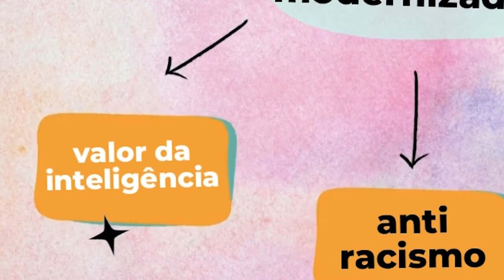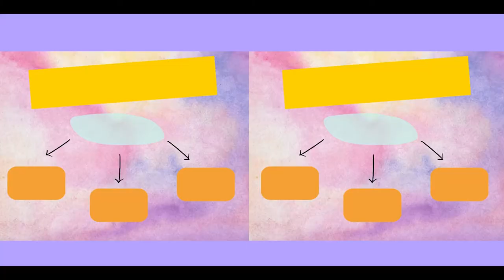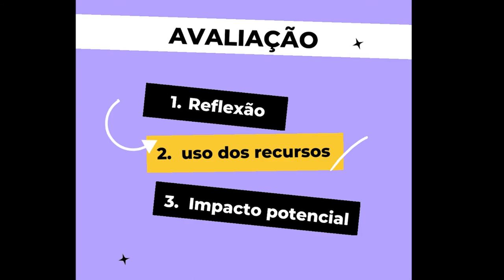Miss Universo e Cultura Visual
Miss Universo e os concursos de belezaNa educação para a cultura visual, propomos a criação em artes visuais a partir de temas relevantes da cultura. Hoje vamos propor uma aula motivada pelo Miss universo, concurso internacional de beleza cada vez mais controverso na atualidade, seja por padronizar o conceito de beleza feminina, limitando a expressão da individualidade, ou por materializar-se como uma “ressaca” da sociedade patriarcal que procuramos superar, que tendia a ver da mulher de forma superficial, reduzida a sua aparência.Etapas do trabalho:1) Contextualização: O que é um concurso de beleza (um pouco de história)2) Brainstorming: Prós e contras do concurso 3) Criação de diálogos visuais sobre o tema

1) Contextualização: O que é um concurso de beleza (um pouco de história)
Um concurso de beleza é uma competição que tradicionalmente se concentra em julgar e classificar os atributos físicos dos competidores. É uma tradição que surgiu na europa pelo menos no século XIX, desenvolvendo-se ao longo do século XX. Surgiram com concursos nacionais, internacionais e de biquini.

A partir das críticas do movimento feminista e da emancipação das mulheres, os concursos têm perdido força nos países desenvolvidos, e a sua forma certamente tem evoluído, para garantir que as mulheres estejam sendo celebradas por sua inteligência e talento, para além da aparência.
Podemos ver uma relação de imagens motivadoras:
2) Debate: Prós e contras do concurso
Após a contextualização, iniciamos a nossa aula com a construção de um “brainstorming” com os alunos, relacionando os prós e os contras do concurso Miss Universo 2021
Prós: Modernização do concurso, com a valorização da inteligência das mulheres, combate ao racismo, inclusão da multiculturalidade, integração de diversas nações, possibilidade de ascensão profissional das participantes, projeção nos media,
Contras: mulheres ainda são avaliadas maioritariamente pela aparência, o concurso aceita (e incentiva) cirurgias plásticas, a maioria das ganhadoras reafirmam padrões de beleza em decadência, como a magreza, a altura, os traços europeus etc. As provas de biquini expõe os corpos femininos como se fossem objetos, o que frustra muitas jovens.

Atividade criativa:
Cada equipa de alunos criará pelo menos três obras de arte de crítica social, refletindo os prós e os contras do Miss Universo 2021 - podem ser memes, graffiti, fotografia, vídeo, desenho ou pintura.

O que o professor avaliamos neste tipo de trabalho: A capacidade de reflexão dos alunos por meio da arte, o aproveitamento dos recursos criativos das equipas: a redação das ideias, o planeamento e a execução, o alcance que pode ter os trabalhos, quando partilhados nas redes sociais, sejam na escola como em outros contextos.